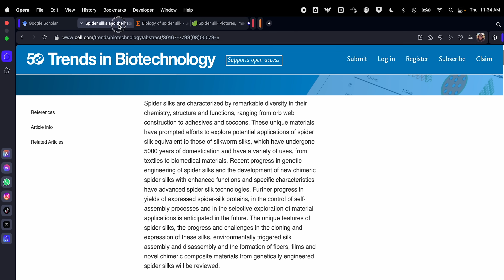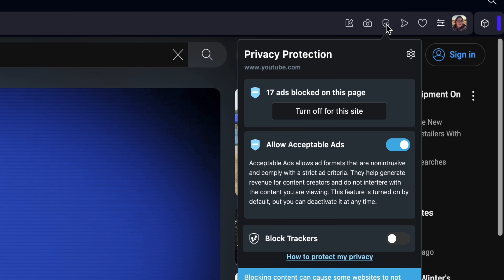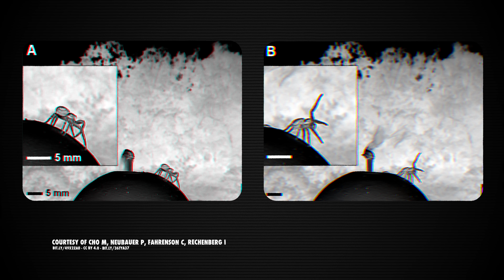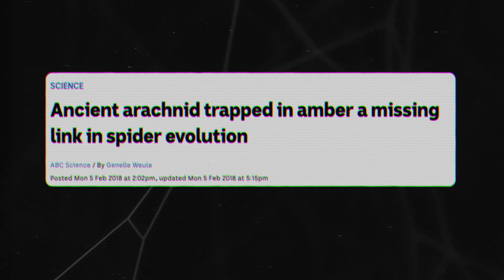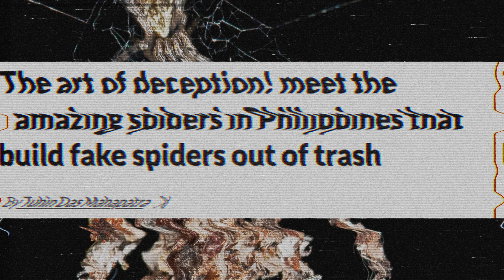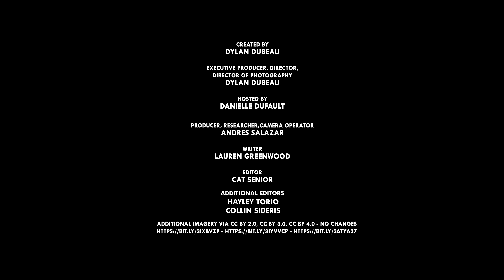The Future of Silk: The Evolution of Nature's Greatest Tool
Animals are pushing the boundaries of silk engineering.

CREDITS
Animalogic Created by Dylan Dubeau
Host: Danielle Dufault
Editor: Cat Senior
Additional Editors: Hayley Torio and Collin Sideris
Researcher, Producer, Camera Operator: Andres Salazar